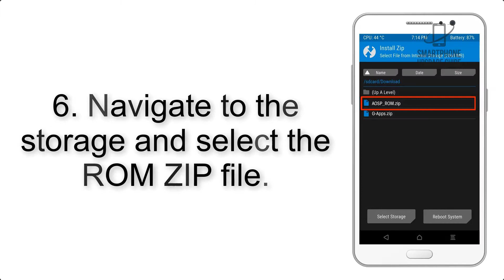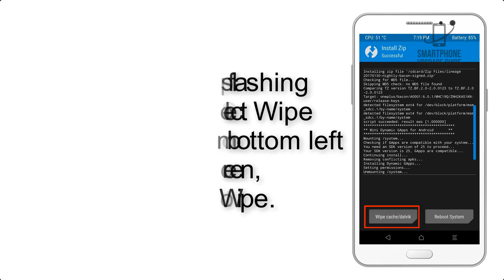Install Android 9.0 pie Samsung Galaxy Tab A 10.1 2016 (Resurrection Remix) - How to Guide!